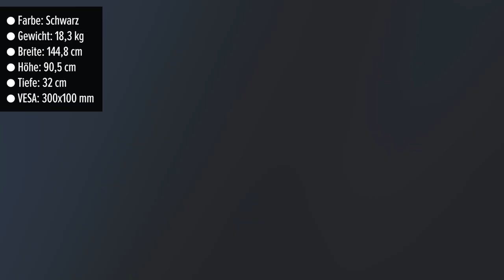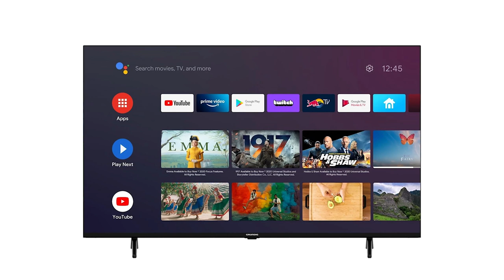Fernseher Grundig 65 VOE 73 (AU8T00) | TEST | Deutsch